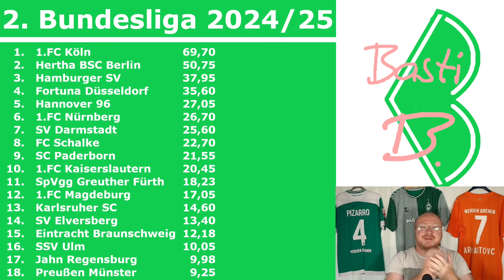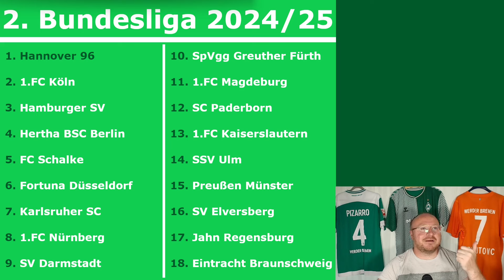Schwer aber ich versuche es einfach mal! 2. Bundesliga - Prognose | BastiB. - Bremen Fan aus Bayern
2. Bundesliga - Saison 2024/25: Prognose

1. ist kein Köln, Hamburg, Berlin, Düsseldorf oder Schalke! Irre!